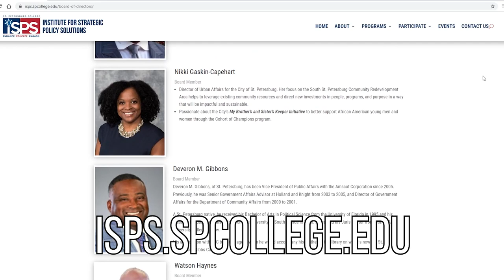Overview of Institute for Strategic Policy Solutions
College Accreditation